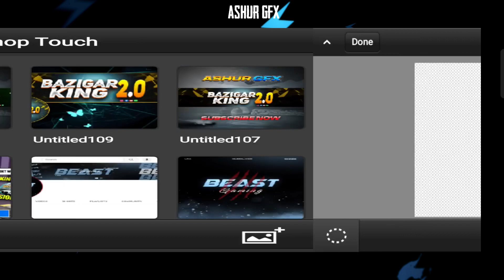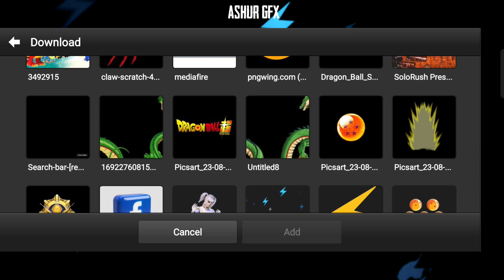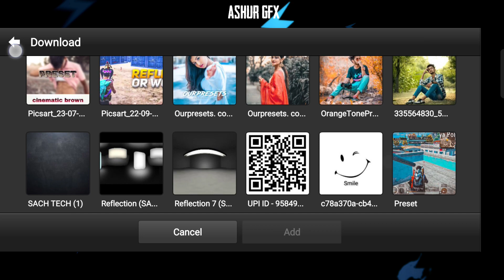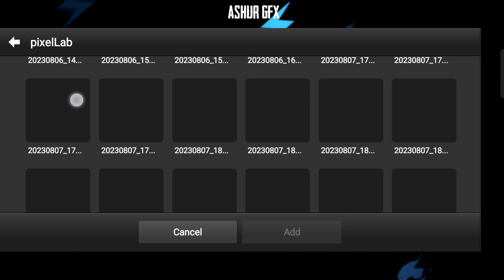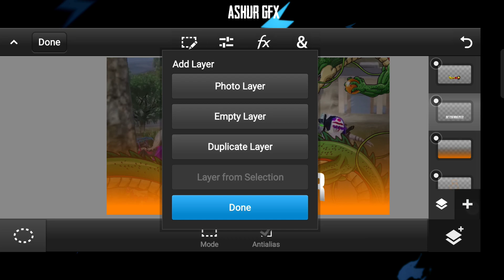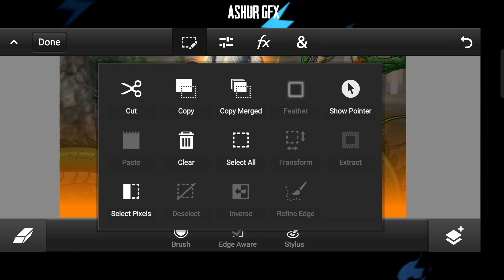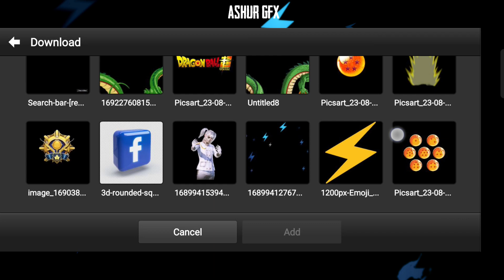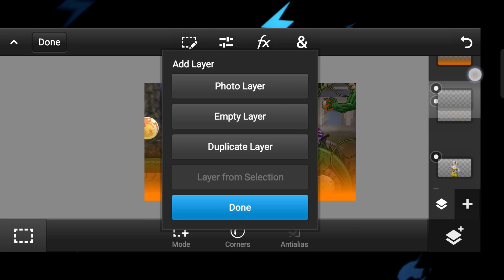How To Make This Thumbnail New 2.7 Drag✪n Ball Z Mode like kemo THUMBNAIL TUTORIAL IN PS CC 😈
Note : If you use a copyrighted work without the appropriate permission, you may be violating-or "infringing"-the owner's rights to that work. Infringing someone else's copyright may subject you to legal action.

pubg montage thumbnail tutorial malayalam,
thumbnail Tutorial like kemo
Jonathan gaming thumbnail editing
Banner tutorial like SynzX pubg